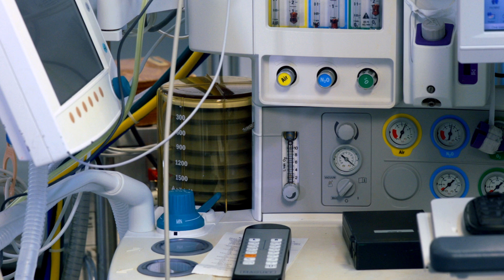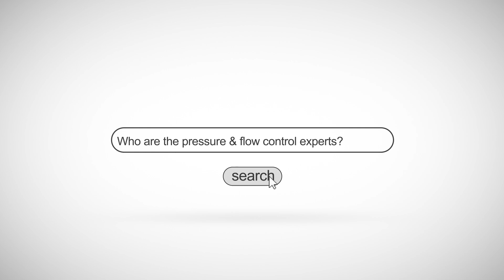Precision Control Solutions for Respiratory Support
Devices that assist with breathing require exceptional precision. In this quick video, Regional Sales Manager Zac Lacure highlights how Clippard utilized our low decibel, low power, high life cycle EV valves in combination with our Cordis CFC series flow controller to provide a quick turnaround manifolded solution for ventilators during the COVID-19 pandemic.